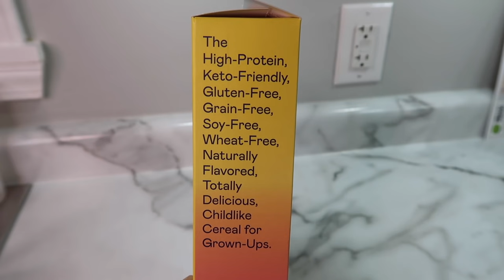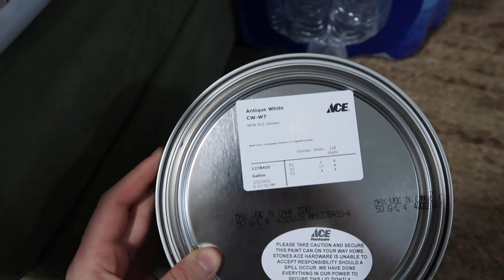MOM LIFE CLEAN WITH ME 2021 // ALL DAY SPEED CLEANING MOTIVATION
Must use code:  BECKYMOSS

Magic Spoon is brand NEW “2.0” adult-version cereal that tastes like “regular cereal” but it’s high protein, low carb and ZERO sugar.  NO grains, gluten, soy or artificial flavors EVER. It satisfies your sweet tooth cravings and makes the perfect healthy, yet delicious meal or snack, keeping you full for hours at a time. Once you try Magic Spoon, you’ll never go back to traditional box cereal.   It’s SO good, there’s even a “happiness guarantee!”

Hey friends, welcome back! Today I'm bringing you along while I speed clean my house catching up on all the things, giving you some real life - mom life clean with me motivation!  In this mom life  clean with me 2021 I'll be going through my home and catching up on all the things that were neglected as I deep cleaned, decluttered and organized my kitchen last week. I hope I can give you plenty of cleaning motivation along the way! We'll be cleaning real life messes, getting everything done that we possibly can! It felt so good to speed clean all these spaces! I'm turning my messy house into a clean house! I hope you get tons of all day speed cleaning motivation to help you clean, declutter and organize your home as well.

MUST HAVES:
Seventh Generation Dishwasher Detergent
O-Cedar Mop
Dyson V11 Animal: https
Shark Steam Mop
Magic Eraser Toilet Scrubber
Carpet Shampooer
Carpet Shampoo
Microfiber Clothes (I have the green, gray, and pink!)
Bar Keeper's Friend

Eucalyptus Wreath
Mounted Lamps
Air Plants
Throw Blanket
Large Snake Plant
Wicker Cube Baskets
Stuffed Animal Bean Bag
Seagrass Plant Baskets
Garbage Can
Extra Large Woven Basket

6 Cube Organizer
Snake Plant (similar)
Picture Frames
Wicker Cube Baskets

MY FAVORITE KITCHEN PRODUCTS:
pots and pans
knife set
cutting board

Here is the equipment that I use in making my videos:
Canon G7X
Apple MacBook Pro
Ring Light

Thank you Magic Spoon for partnering with me on this video!